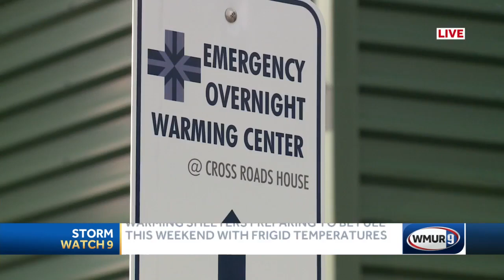Warming shelters preparing to be full this weekend with frigid temperatures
Organizations that help homeless people are preparing for the dangerous cold forecast for this weekend.